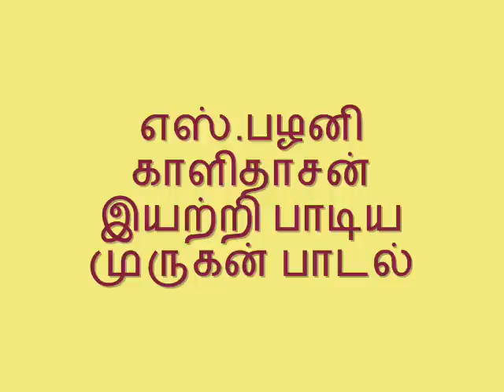PALANI MURUGAN PADAL